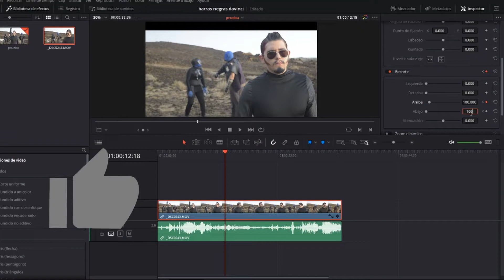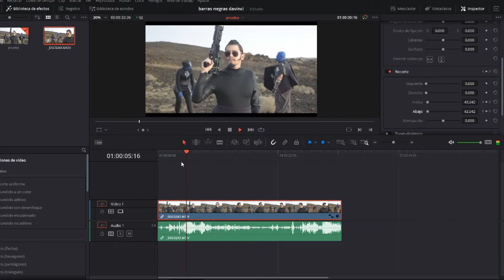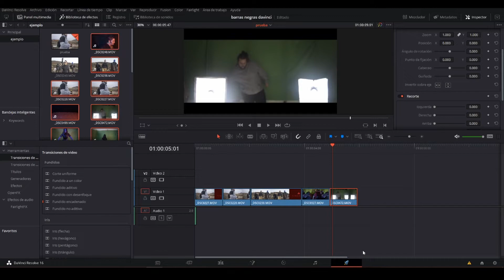como PONER BARRAS NEGRAS en DAVINCI RESOLVE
Tutorial de como poner barras negras con el programa de edición davinci resolve, te enseño 3 maneras de poner las barras negras muy fáciles.